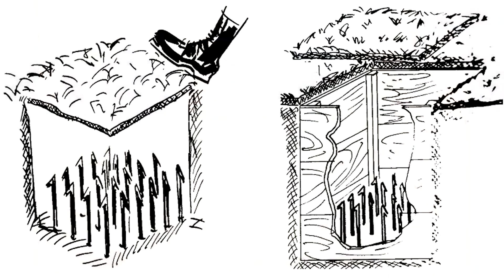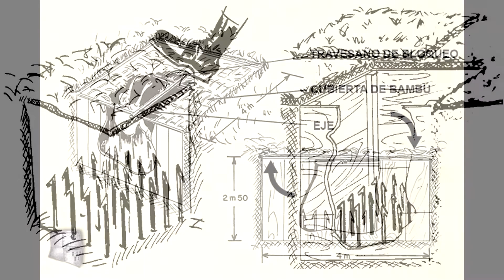💣 Las 7 Trampas más utilizadas en la Guerra de Vietnam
¿Conocés las terroríficas trampas cazabobos del Vietcong para matar estadounidenses? ¡Si quieres descubrirlas, no te pierdas este video!
Continuando con la serie de armamentos hoy vamos a conocer las mas temidas trampas usadas por el viet cong durante la guerra de Vietnam no te olvides de dejarme un like.
► ¡Sígueme!